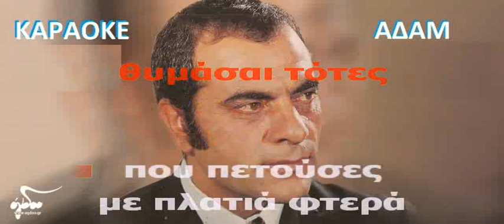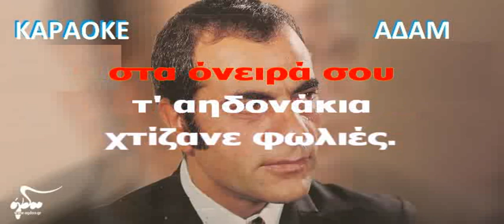καραοκε αδαμ ΜΕΣ ΤΗΝ ΤΑΒΕΡΝΑ ΣΤΕΛΙΟΣ ΚΑΖΑΝΤΖΙΔΗΣ επεξεργασια ηχου ΚΩΣΤΑΣ ΠΑΠΑΔΟΠΟΥΛΟΣ